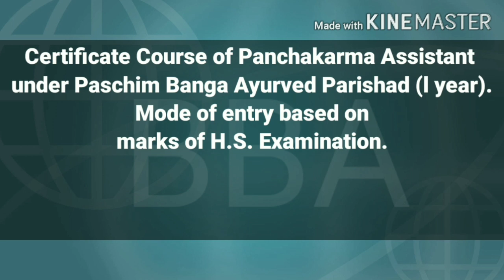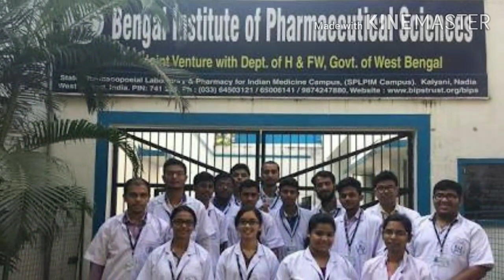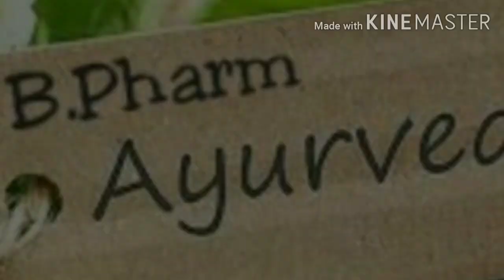West Bengal Ayurvedic Medical Colleges || Ayurvedic Course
✓J.B Roy State Ayurvedic Medical College and Hospital

✓Raghunath Ayurved Mahavidyalaya and Hospital

✓Belley Sankarpur Rajib Gandhi Memorial Ayurvedic College and Hospital

✓Vishwanath Ayurveda Mahavidyalaya and Hospital

✓Institute of Post Graduate Ayurvedic Education and Research at Shyamadas Vaidya Shastra Pith Hospital

✓এখানে  " Bachelor of Ayurvedic Pharmacy Course" করানো হয়|

"Bengal Institute of Pharmaceutical Sciences (BIPS). Kalyani"